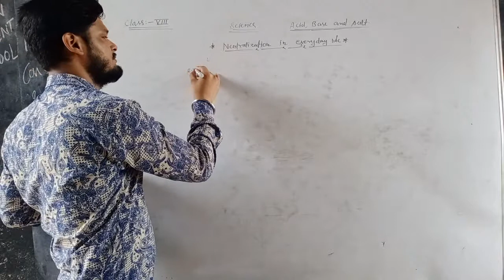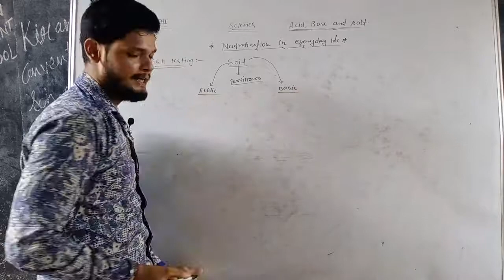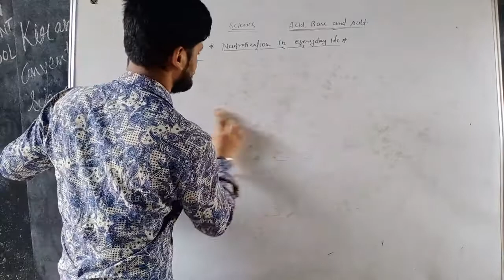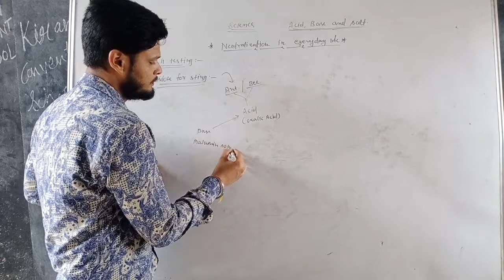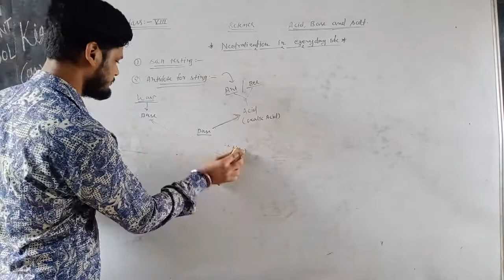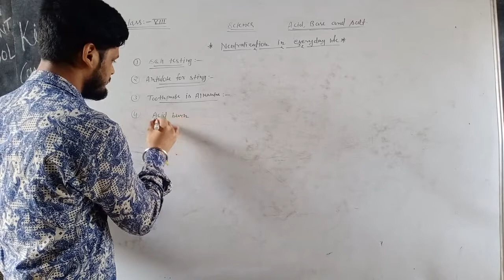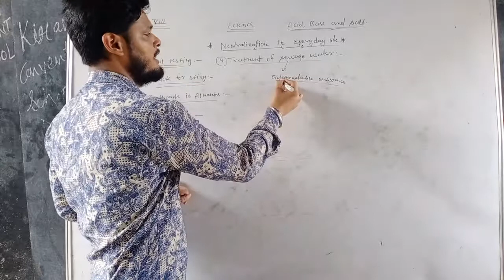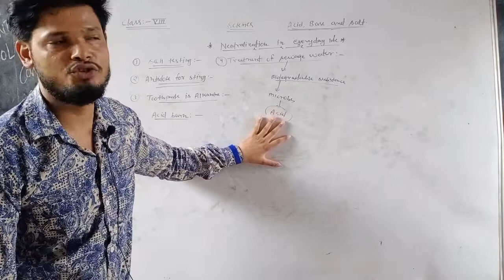Neutralization ll Class -7 ll Science ll NCERT